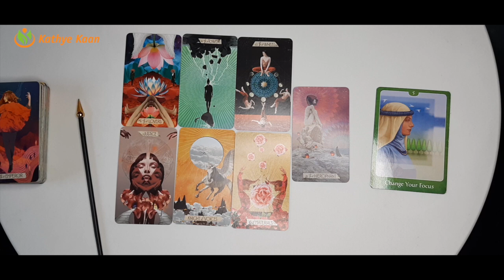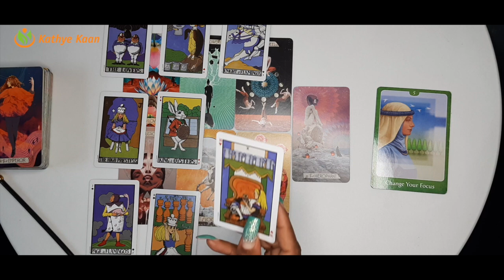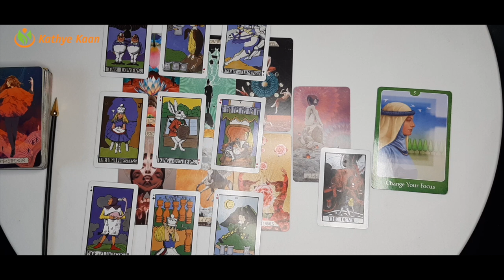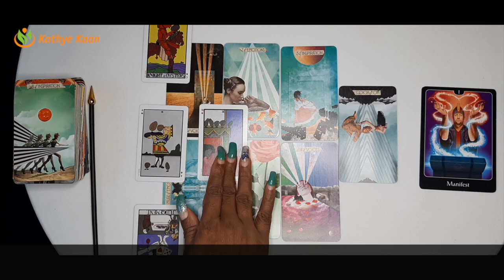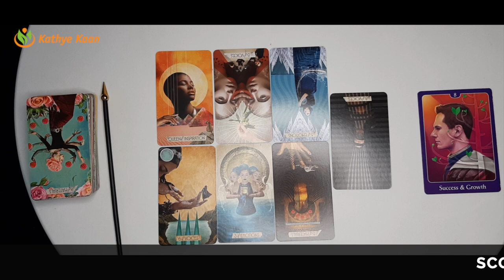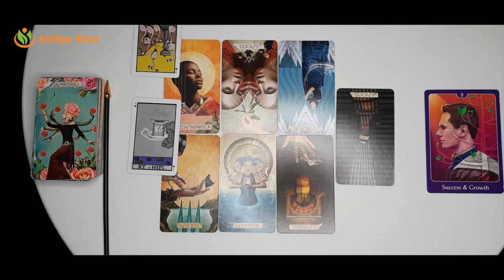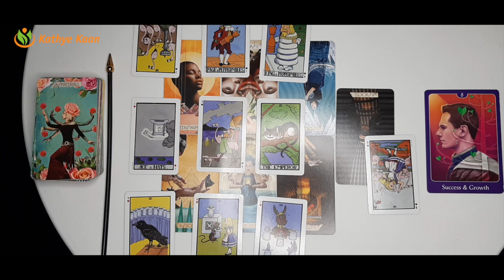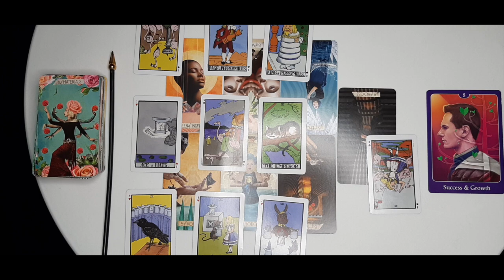Pisces ~ Cancer ~ Scorpio WEEKLY READING FEBRUARY 8-14 | Psychic Tarot Horoscope Reading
00:00  |  Intro
00:20  |  PISCES
12:30  |  CANCER
22:31  |  SCORPIO

Kathye